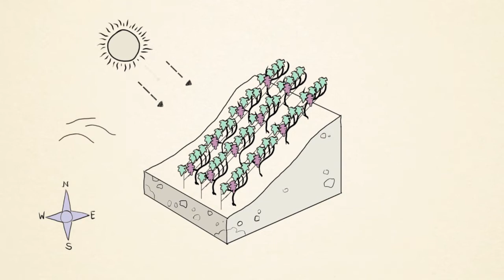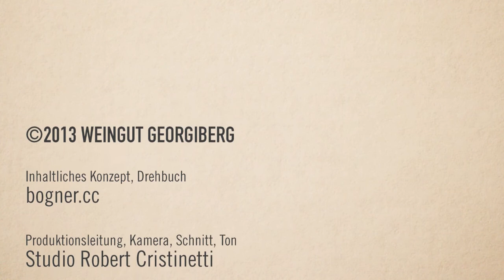Teaser From the Clip: Weingut Georgiberg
This project has been created in cooperation with Bogner cc and Studio Christinetti. The Georgiberg vineyard in Austria decided to dedicate an inspiring exhibition for vine growing. As a part of this complex project, short interviews were made with the vine-grower of the property. MajorDesign was asked to illustrate these clips with StoryDesign Animations. We used the hand as a central element in the videos making allusion to the the vine-grower's hands which protect and feed the grapes. It's very much like at MajorDesign, where everything is designed and drawn by hand.